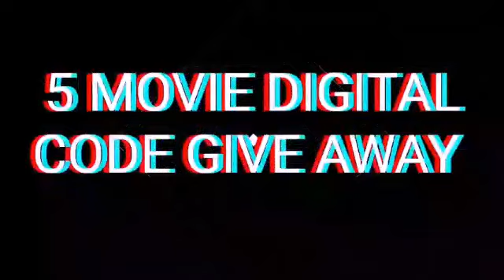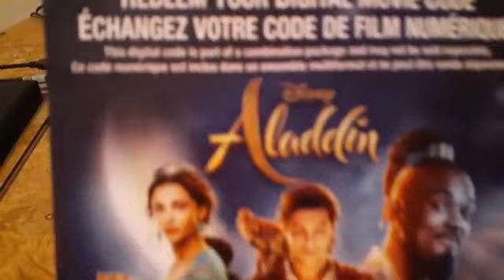5 MOVIE DIGITAL CODE GIVE AWAY